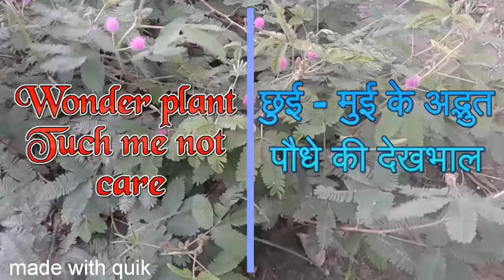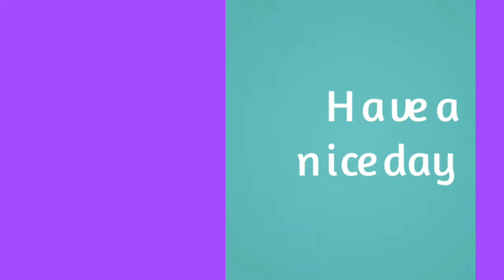How to grow mimosa pudica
Touch me not plant ki care kaise karein yeh is video me bataya gaya hai. is video ko dekhein aur hamare Channel ko Subscribe jarur karein kyuki aisi hi gardening related videos mai late rehunga.
This video about how to grow and care  of Mimosa Pudica or Touch me not plant in hindi